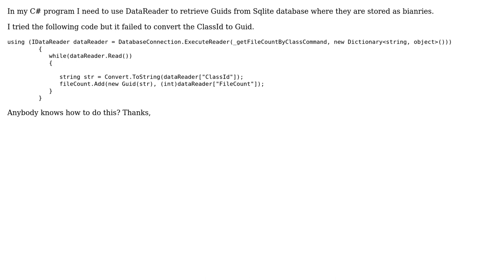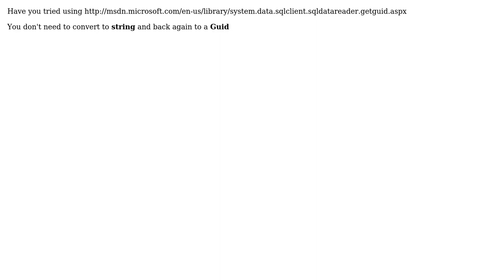Read Guid stored as binary from Sqlite database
With thanks & praise to God, and with thanks to the many people who have made this project possible! | Content (except music & images) licensed under CC BY-SA | Music | Images & others | With thanks to user sean717 user parapura rajkumar and the Stack Exchange Network Trademarks are property of their respective owners. You are responsible for your own actions.